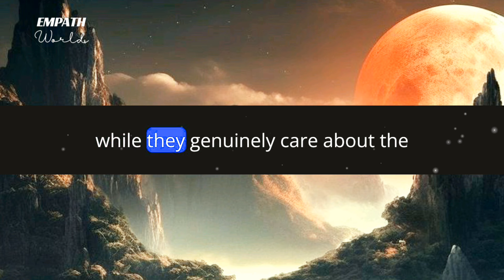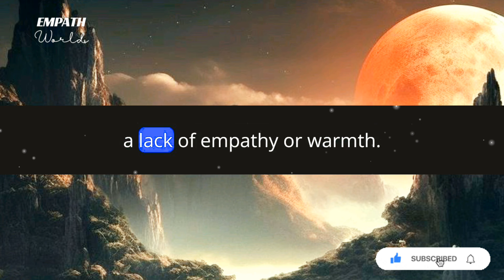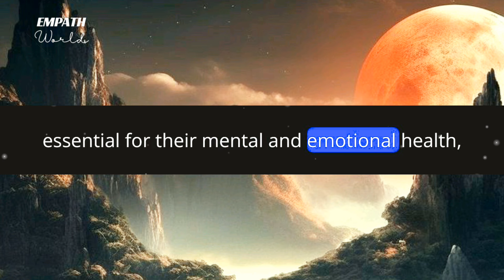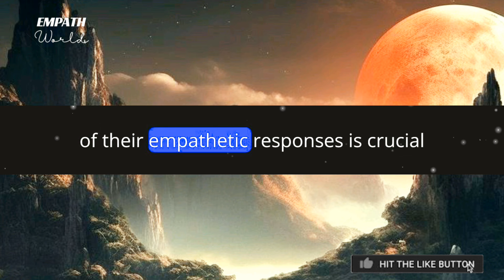How Sigma Empaths May Appear Cold-hearted to Others